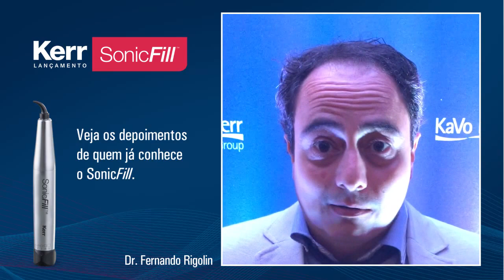Depoimentos sobre o SonicFill.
Veja alguns depoimentos de quem já conhece a tecnologia de restauração SonicFill.